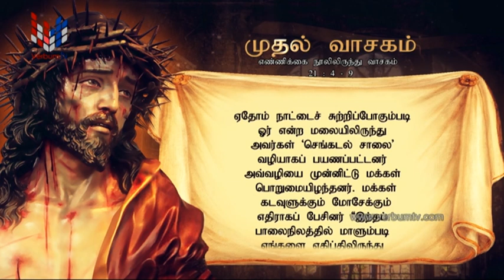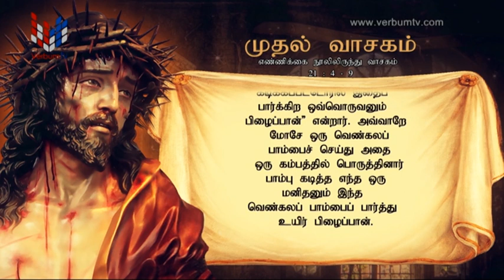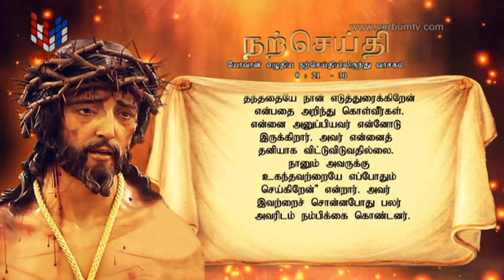SRI WACHANAYANO (ශ්‍රී වචනයාණෝ) TAMIL - EP 2793 - 2023 03 28